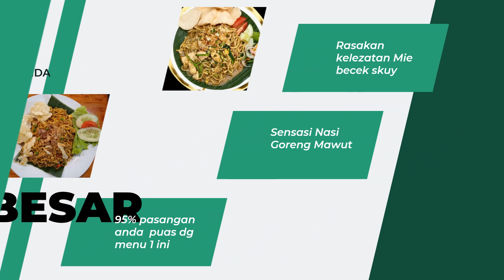Video Promosi Pepes Jamur & Karedok Bunut, Raos Pisan makanan khas Daerah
Jasa Edit Video Promosi Pepes Jamur & Karedok Bunut, Raos Pisan makanan khas Daerah atau